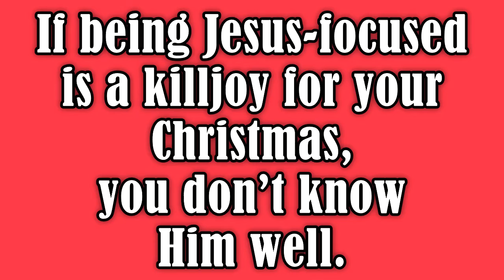Is Santa Claus Eternal?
Eternal – Santa is often portrayed as having a wife, but never a mother
or father. He seems to have no real beginning and certainly no end. He’s just
always been around and always will be. Eternality is one of God’s attributes. As with all of His attributes, eternality is uniquely His. He is the great I AM. He has always been and always will be (Ex. 3:15; Is. 41:4; 43:13; Ps. 90:1-2; Col. 1:16-17; Rev. 1:8).

The salvation of sinners through the death and resurrection of Jesus is the goal of Christmas.
Jesus came at Christmas to seek and save the lost (Luke 19:10).
Jesus came at Christmas to save sinners (1 Timothy 1:15).
Jesus came at Christmas to give his life a ransom for many (Mark 10:45).
Jesus came at Christmas not to call the righteous, but sinners (Matthew 9:13).
Jesus came at Christmas to destroy the works of the devil (1 John 3:8).
Jesus came at Christmas that through death he might destroy the one who has the power of death (Hebrews 2:14).
So the birth of the Son of God, the very God, very man, is simply stunning and glorious and infinitely serious, an overflow of the happy news. The angel called it “good news of great joy” — great joy, not small joy, not a little bit of joy, but great joy (Luke 2:10).